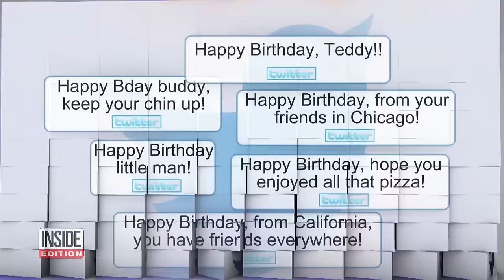Phoenix Suns Invite 6-Year-Old to Game After No One Showed Up at Birthday Party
An Arizona boy turned 6 over the weekend and he was all alone to celebrate. Teddy Mazzini had a birthday party Sunday. His mother, Sil Mazzini, invited more than 30 of her son's kindergarten classmates but none of them showed. She posted a photo of her son, sitting alone at a very long and empty table all set with pizza and drinks. Word quickly spread of Teddy's solo birthday and social media lit up with birthday messages for the youngster.